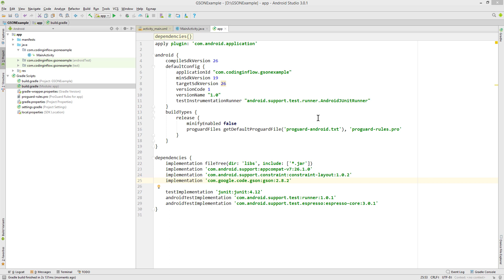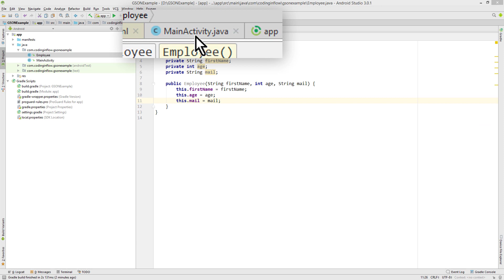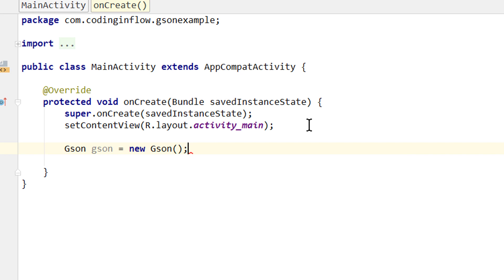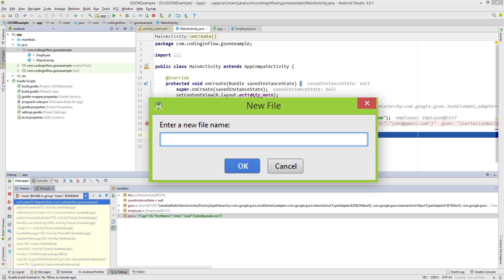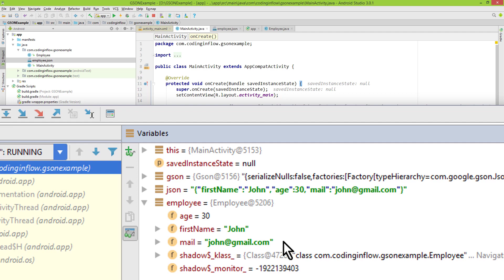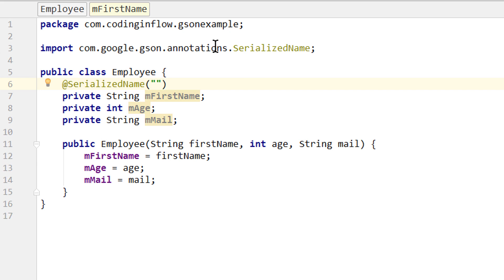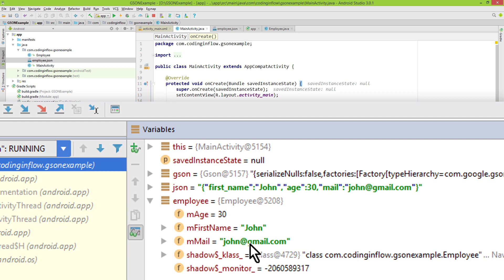GSON Tutorial Part 1 - SIMPLE (DE)SERIALIZATION - Android Studio Tutorial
In this video series we take a look at the GSON library, which is provided by Google and makes the process of turning Java objects into their JSON representation (serialization) and JSONs into Java objects (deserialization) very easy.

In part 1 we are going to create a simple Java class, create an object of it, turn it into a JSON and then turn that JSON back into the java object. We will also learn how to use the @SerializedName annotation to use different keys and variable names.